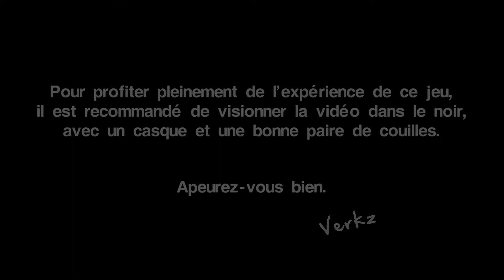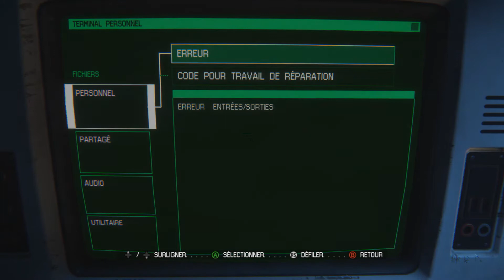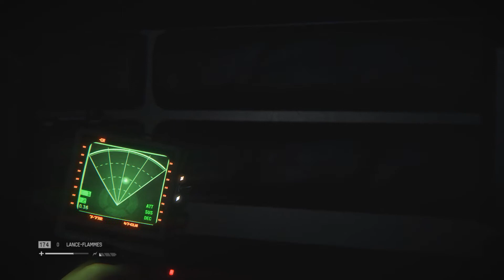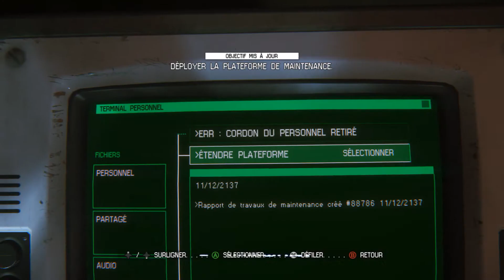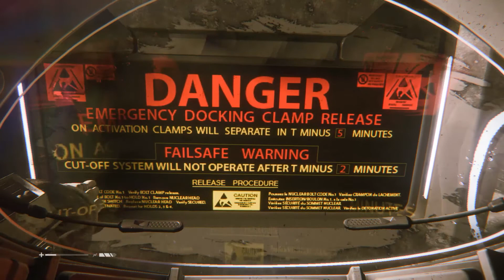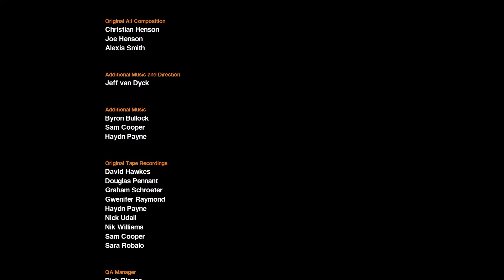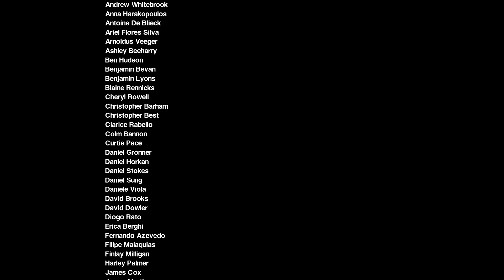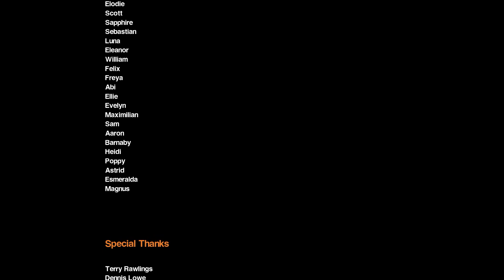Alien Isolation #14 : LE STRESS (FIN)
Amanda Ripley va essayer de contacter le vaisseau de son ami Verlaine : le Torrens, pour être évacuer. Les stabilisateurs orbitaux ayant été endommagé, la station se dirige droit vers la grande nébuleuse...
Combien de temps ce cauchemar va-t-il encore durer ?